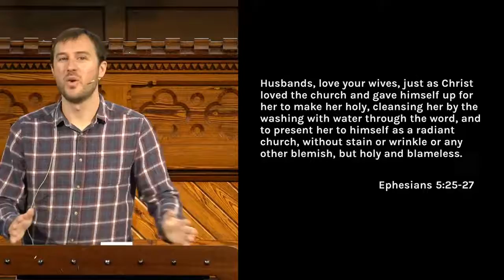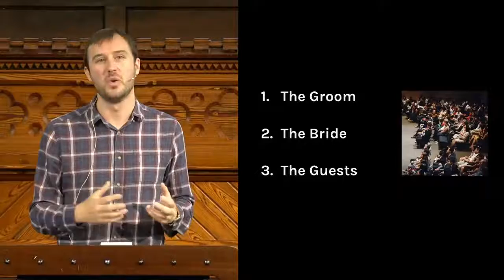Celebrating the Future Together: The Marriage Supper of the Lamb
The last 18 months have shown us that we face such an uncertain future. What's going to happen with COVID? Will there be another lockdown? Is the economy going to recover? What's going to happen in Afghanistan?

The early church faced a deeply uncertain future too. Even though the church had grown massively, they faced rapidly increasing persecution and false teaching. Dan unpacks John's vision of the end of this world and the beginning of the next and shows us Jesus' message to those facing uncertainty.